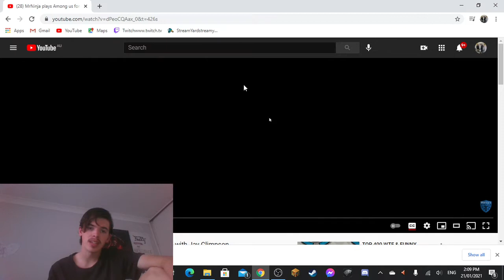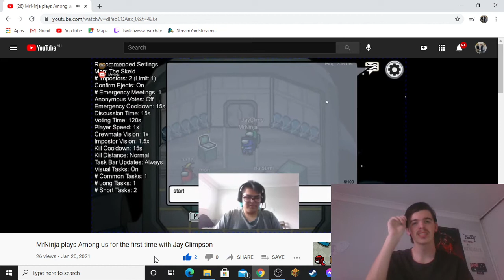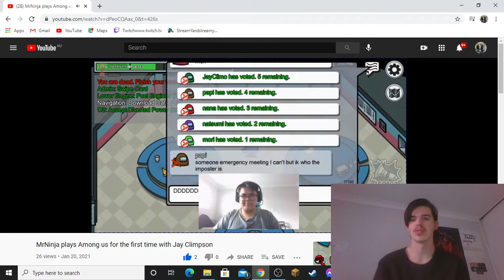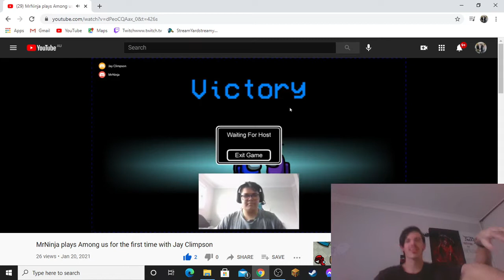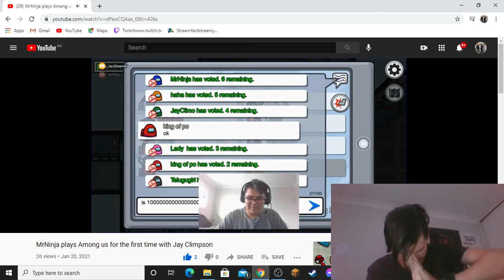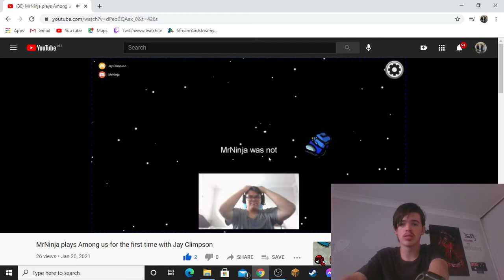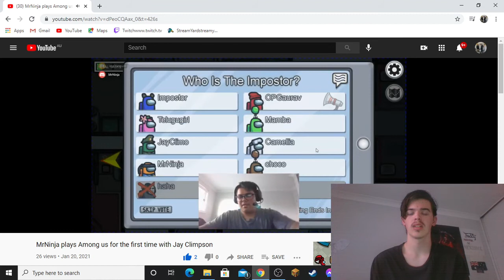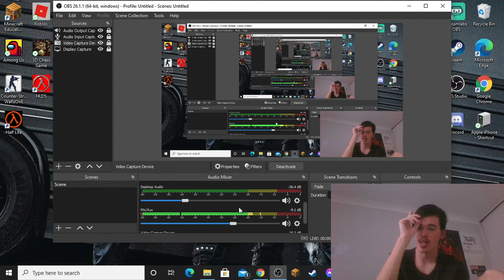My re-action to MrNinja's Among Us Video plus MrNinja is a good friend same with Ronnangaming1 too